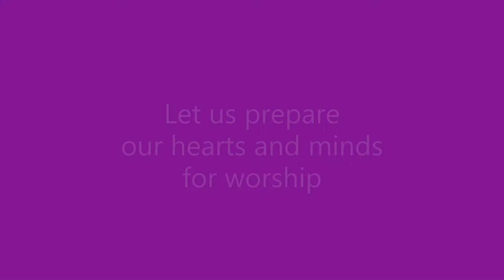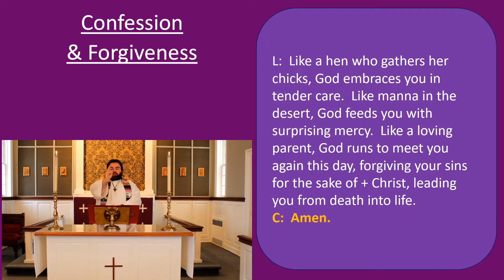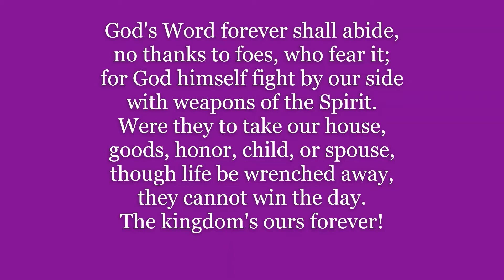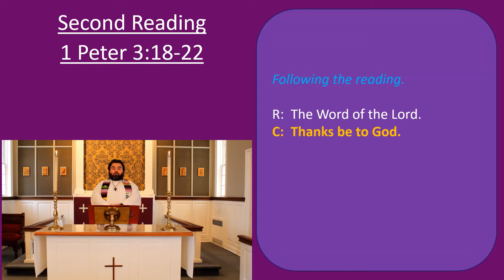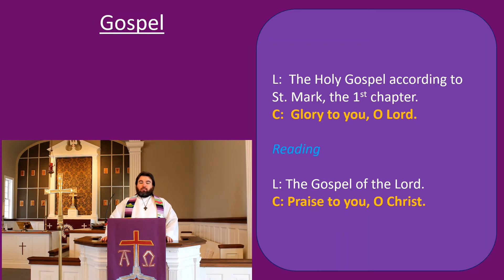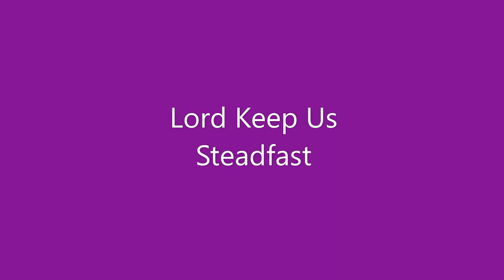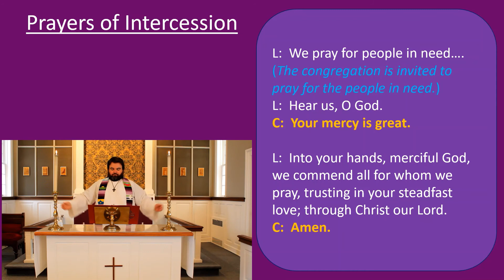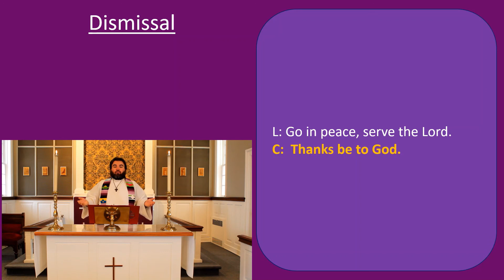First Sunday in Lent - February 21, 2021 - Worship